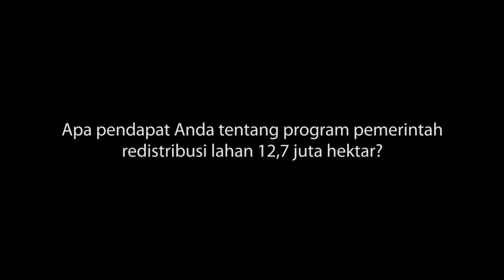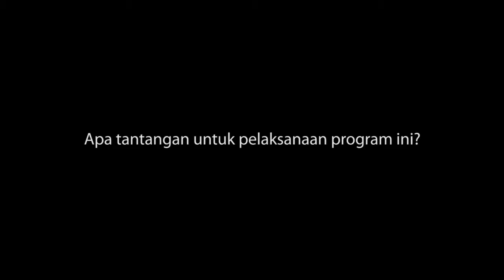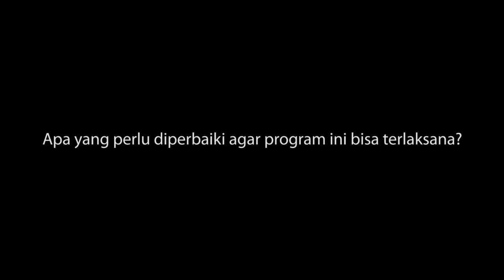Tenure Talks Indonesia: Mia Siscawati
Kementerian Lingkungan Hidup dan Kehutanan mengumumkan kebijakan 12,7 juta hektare lahan hutan akan dialihkan bagi masyarakat lokal di tahun 2019. Hal ini menjadi target ambisius yang membutuhkan pendekatan terkoordinasi untuk memetakan lahan yang dikelola dan dimanfaatkan oleh masyarakat.  Mia Siscawati, dosen program studi kajian gender, program pascasarjana Universitas Indonesia dalam acara ‘Tenure Talks: A colloquium on land and forest tenure reform in Indonesia, berbicara mengenai implikasi kebijakan ini bagi kehutanan Indonesia.